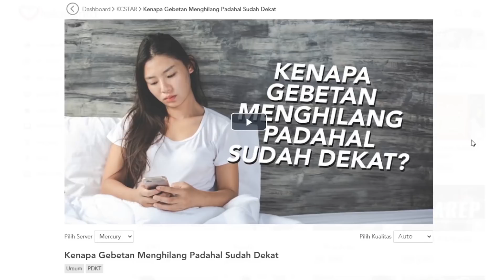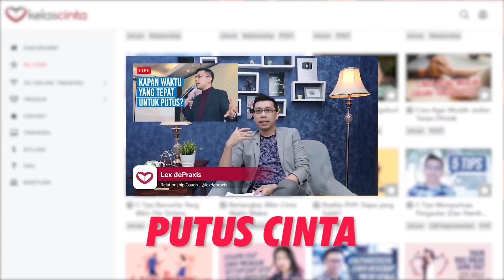Dia Bilang Kita Jodoh, Tapi Kok Dia GHOSTING?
Dia bilang dia yakin kamu adalah jodohnya, tapi tiba-tiba dia malah menghilang tanpa ada kabar dan kejelasan. Kok bisa? Simak penjelasannya dalam video ini!

Video merupakan potongan dari konten KCStar:
"Ghosting: Ketika Pasangan Menghilang & Pergi Begitu Saja"

Daftar KCStar dan dapatkan Video premium durasi 60 menit + Ebook GRATIS

Hubungi Whatsapp customer service untuk memesan atau bertanya tentang produk atau 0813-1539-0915.